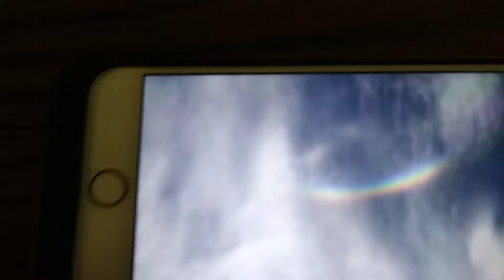Beautiful Saturday Afternoon Cirrus cloud rainbow 10-21-17 Very Vivid Colors.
Very Vivid Cirrus Cloud rainbow. Had to transfer it to upload. It was beautiful/pretty.dont see this often. Small, Vivid in color. 5:30pm 10-21-17 Saturday Afternoon.